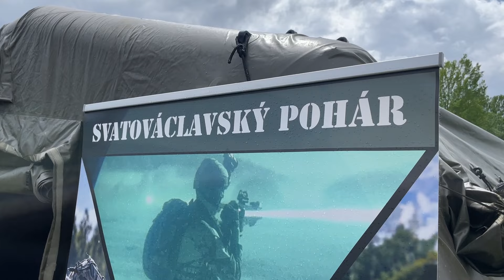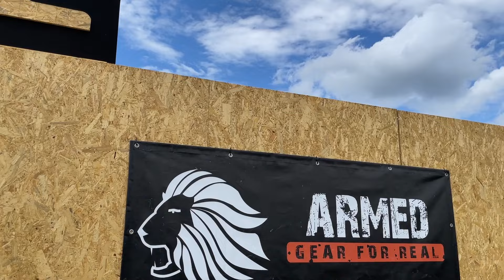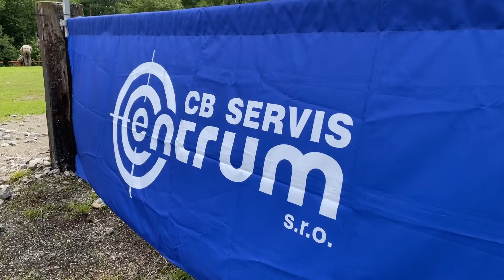Minigun je šílenost! Svatováclavský pohár 2024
Prodáváme všeljaké kanóny, ale tuhle bestii jsme viděli poprvé. Už tradičně jsme se podívali na Svatováclavský pohár, kde nám armáda ukázala, co umí ti nejlepší z nejlepších.